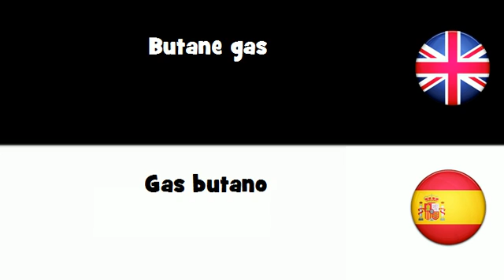APRENDER INGLÉS = Gas butano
frenchwithvincent APRENDER INGLÉS = Gas butano